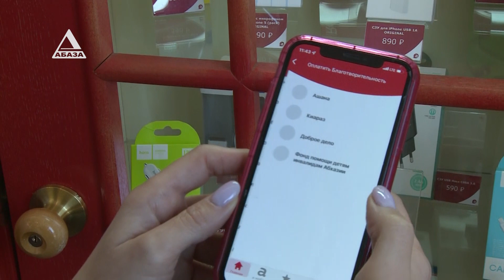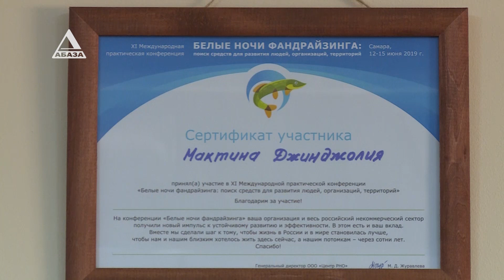Поддержка длиною в 10 лет Как "А -Мобаил" продолжает помогать КБФ "Ашана"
Свой юбилей отмечает фонд «Ашана». Первым партнером культурно-благотворительного учреждения стал мобильный оператор «А-мобаил». Именно его сотрудники поверили в идею «Спасем жизнь вместе» и встали у истоков формирования такой важной и нужной надежды - на здоровую жизнь для сотен семей. О том, как все начиналось, какие акции провели вместе и планах на будущее, Илана Казанба.